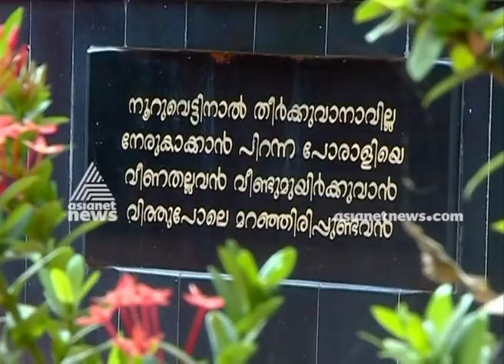KK Rema RMP Leader in Vatakara parliament constituency